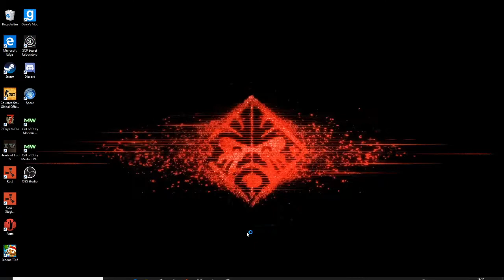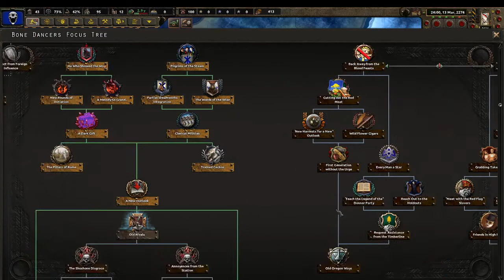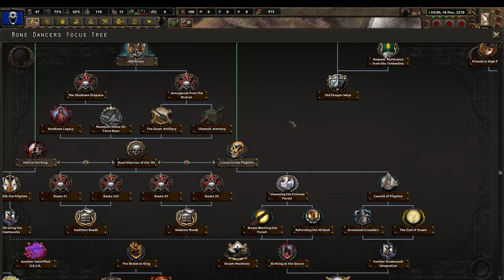BONE DANCERS EP1 HOI4 OLD WORLD BLUES MOD